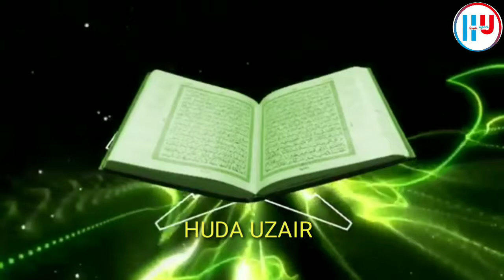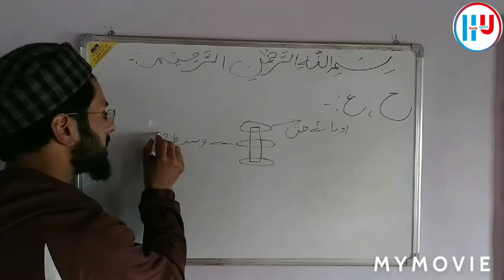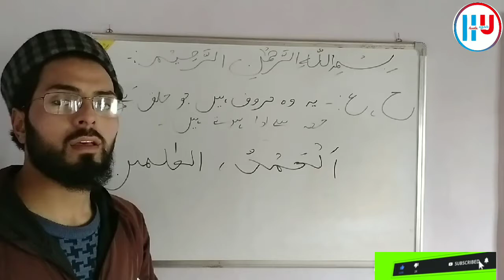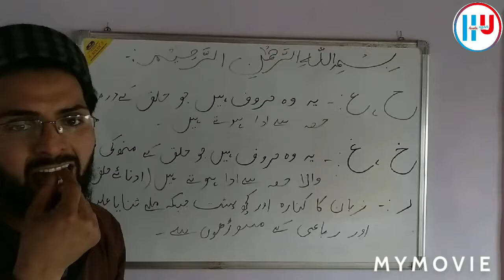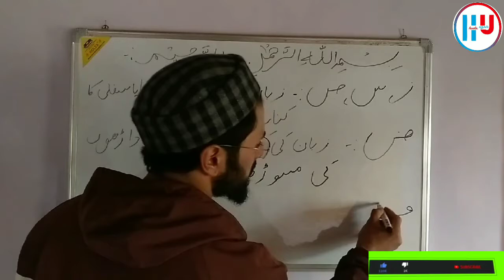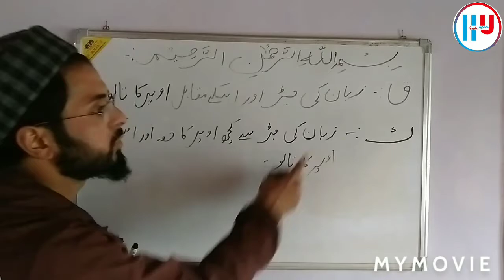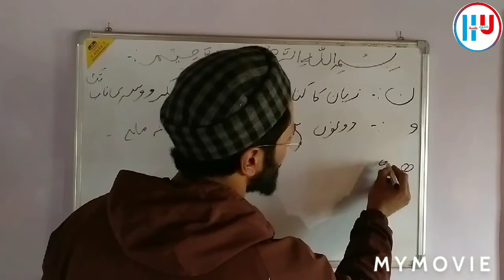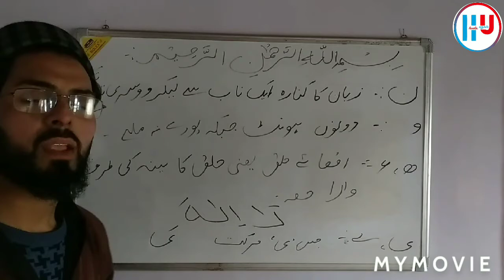LECTURE NO.3 MAKHARIJ KA BAYAN | MOHAMMAD UZAIR MALIK